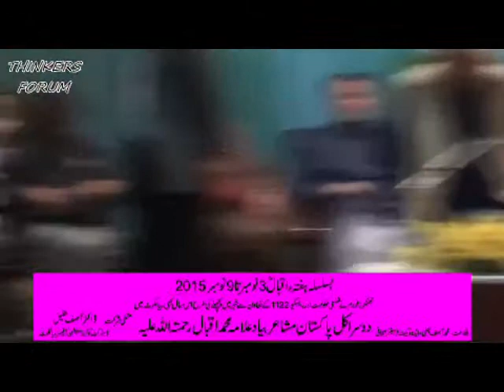SIALKOT IQBAL WEEK 2015 THINKERS FORUM-04